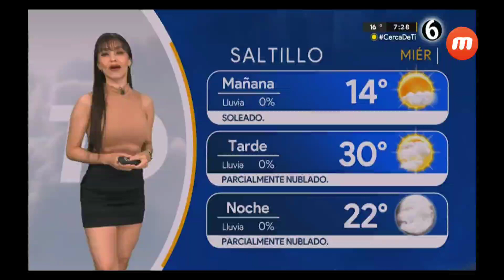Emily Quiñones 2023 04 19